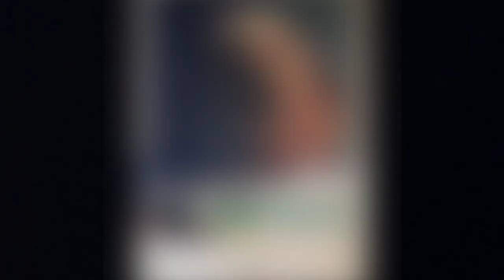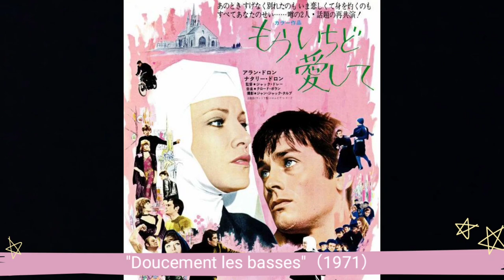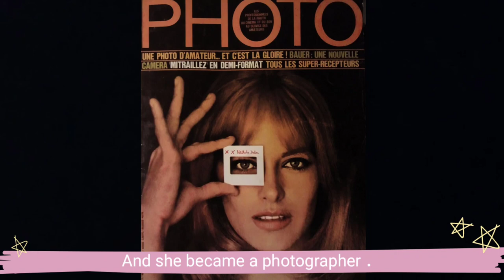In Memory of Ms Nathalie Delon． Photo Album